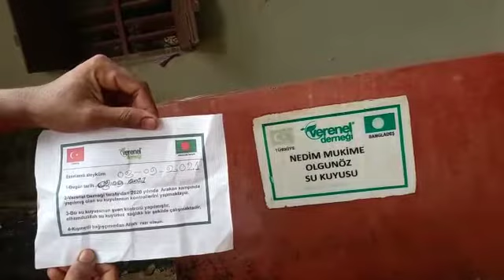NEDİM MUKİME OLGUNÖZ SU KUYUSU KONTROLLERİ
ŞEFFAF VE GÜVENİLİR  bir dernek olan Verenel Yardımlaşma ve Dayanışma Derneği sizlerin de destekleriyle ümmetin elinden tutmaya, gönüllere ve hanelere umut, mutluluk dağıtmaya devam ediyor...